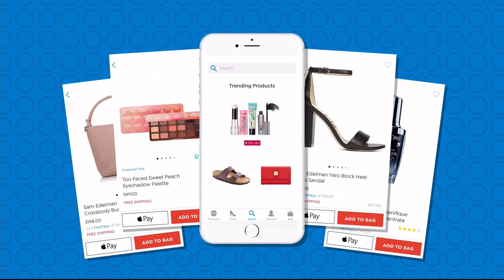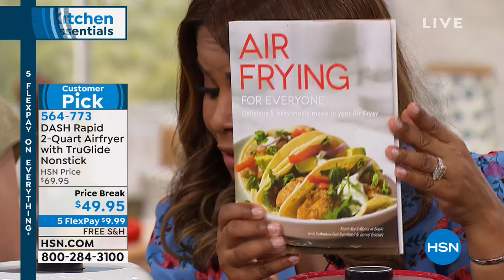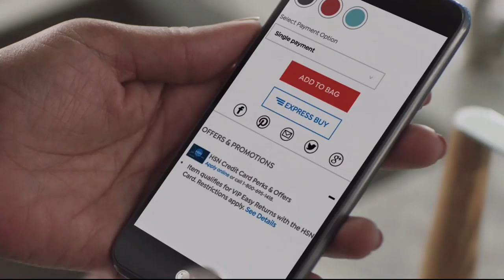HSN | Kitchen Essentials 02.18.2019 - 04 PM